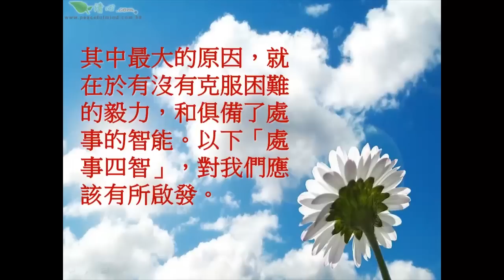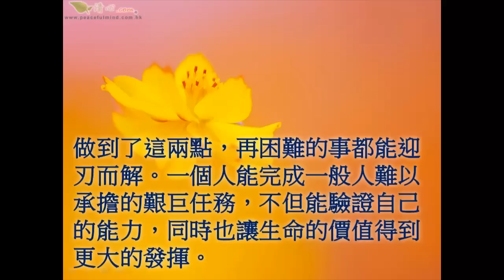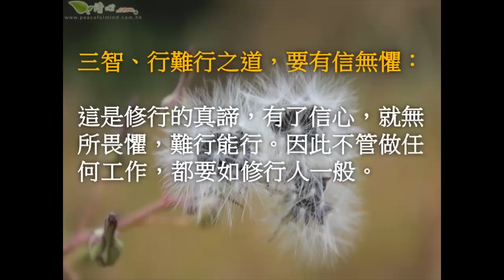處事的四種智慧修 養